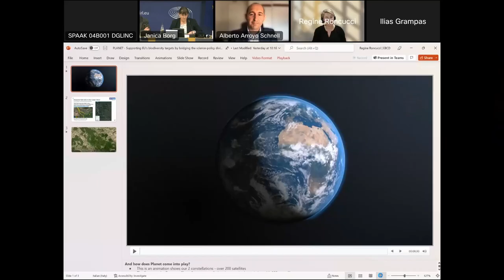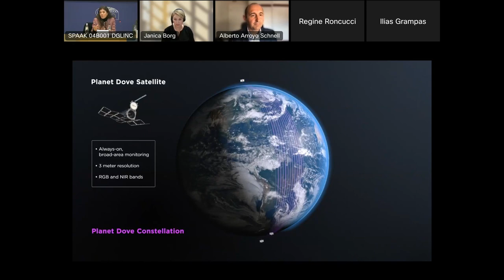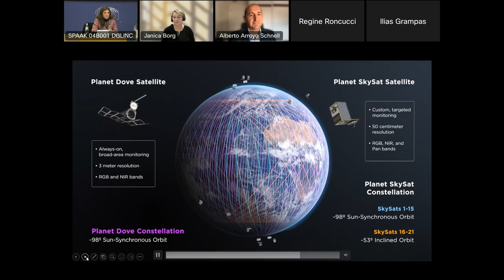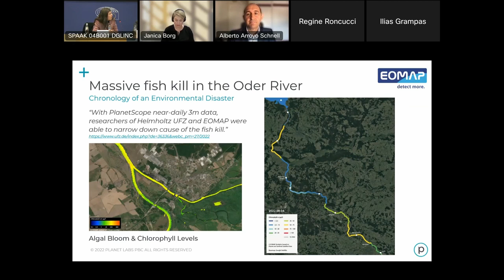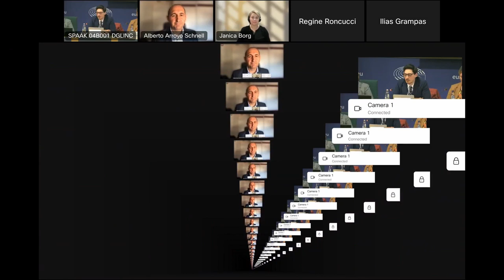Supporting EU’s biodiversity targets by bridging the science-policy divide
A  healthy and biodiverse environment is an essential component of many aspects of life on Earth, including human society, and even the world’s GDP. Restoring natural environments that are out of balance is a task necessary not only for perceived wild areas, like forests and wetlands, but also for urban areas, freshwater ecosystems, and our oceans.

Europe’s Earth science and research communities are providing support for the EU Biodiversity Strategy for 2030 and the Nature Restoration Law’s ambitious targets by providing key information and solution-oriented scientific advice. This event will outline specific areas where these scientists can be of help to policymakers, highlight the advice provided in the EGU response to the Nature Restoration Law document, and focus on the benefits of taking a solutions-directed, research-based approach.

This event created a space for scientists and policymakers interested in the Nature Restoration Law, or other biodiversity-related issues, to come together and discuss options to meet the EU’s overarching goals, overcome current challenges, and ensure that the EU’s biodiversity targets can be effectively implemented.

As a result, this event organized under the umbrella of the European Parliament Intergroup on ‘Climate Change, Biodiversity and Sustainable Development’ in collaboration with the European Geosciences Union (EGU) not only provided an opportunity for scientists and policymakers to discuss the specific issues related to the Nature Restoration Law and biodiversity, but also to assess how greater collaboration between the two communities can be achieved to improve biodiversity and overcome societies’ biggest challenges.

This event was organized at the European Parliament, Brussels, and Co-hosted by MEP César Luena, Rapporteur of the EU Biodiversity Strategy for 2030 & Nature Restoration file, and MEP Jutta Paulus, Shadow Rapporteur for the Nature Restoration file.